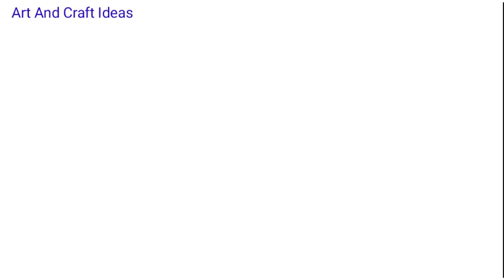How to make paper flower ! Bouquet ideas ! Diy craft ideas ! Origami paper craft ideas !